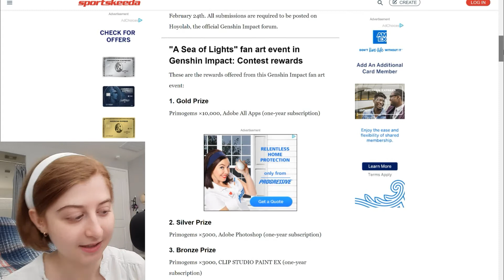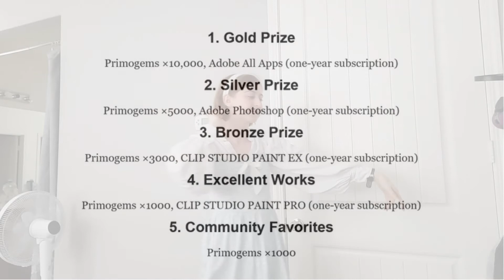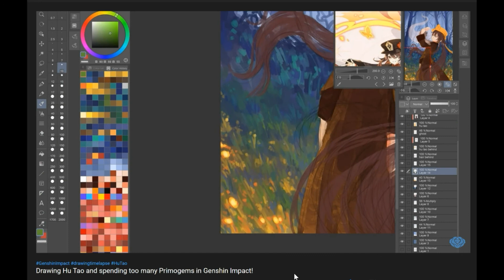Genshin Art Contest Winners Grand Reveal! {Sea of Lights Event}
They announced the winners and I am here to look at them with you and find out if I won any of the places.